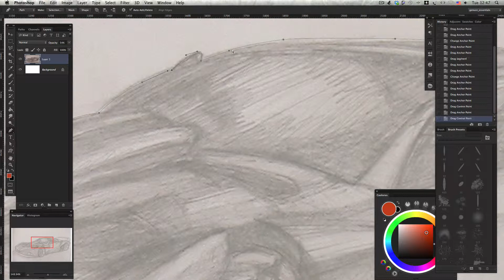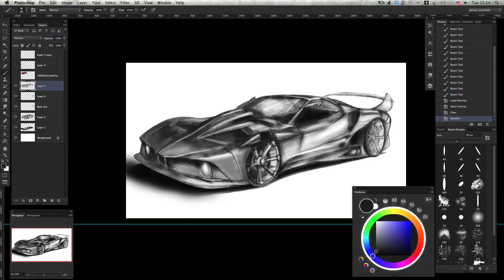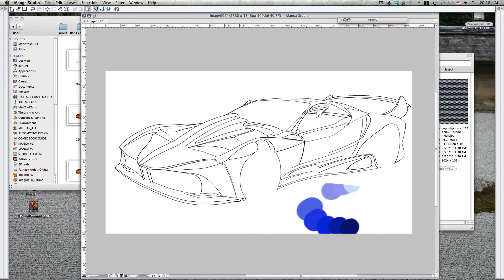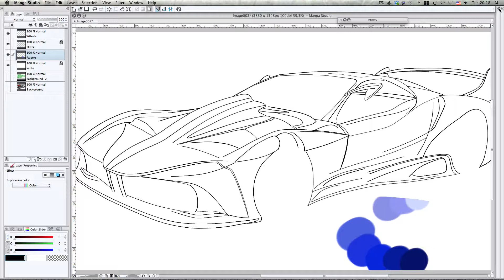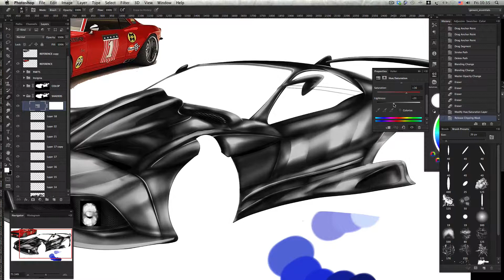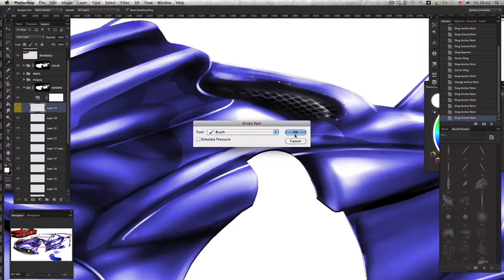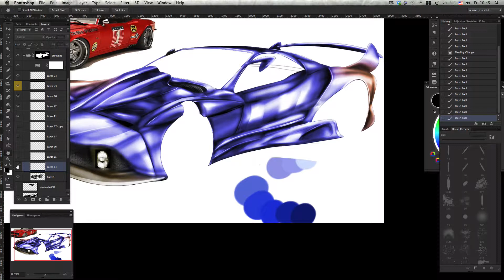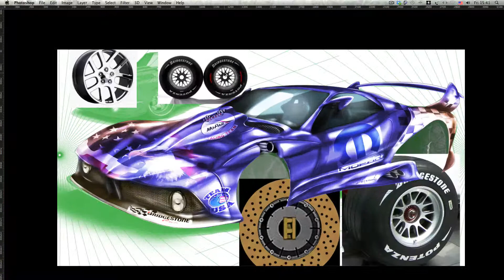Successful Automotive concept render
This is another attempt to render a compelling Automotive design in 2.5D by means of Manga Studio 5.0.2 and Photoshop CS6, some tricks & stunts are included :) Full video with rich audio must be revealed for my bakers at reasonable price soon.
Support me!
Cheers